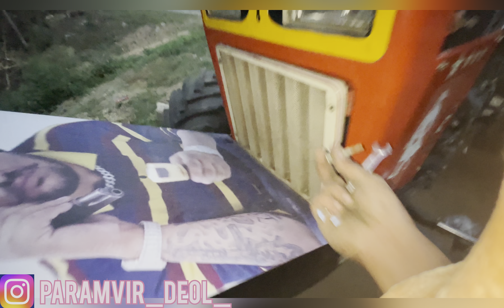855 turbo fitting 🔥dso kewe lagi fetting 🙏@paramvirvlogs7901